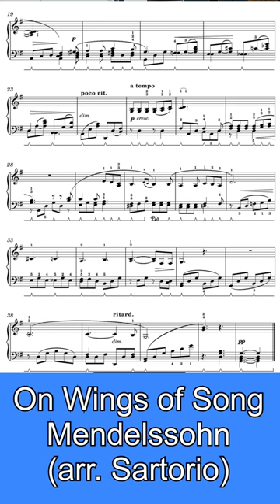Improve your left hand on piano - and enjoy beautiful music at the same time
For many of us pianists, our left hand never seems to be quite as strong as the right. I've often seen people asking for exercises to improve it and, indeed, many do exist.

In fact, on the Online Academy, Graham Fitch has a series of lessons on the Berens exercises for the left hand. (Check out the free 14 day trial

However, there is also a great range of music specifically created for the left hand and I came across this particular piece in Pianist Magazine.  It's an arrangement of On Wings of Song by Mendelssohn and I found it a fabulous way to improve my left hand.

EQUIPMENT:
Filmed on an iPhone 13 Pro - using the Filmic Pro app
Piano Audio captured on a Zoom F6 using a matched pair of Rode NT5 microphones (see my review of the F6
Voiceover captured on a Rode SmartLav microphone plugged into an iPhone 6S
Video editing done using Lumafusion
Audio editing done using Garageband (voiceover) and Cubase LE Elements (piano).